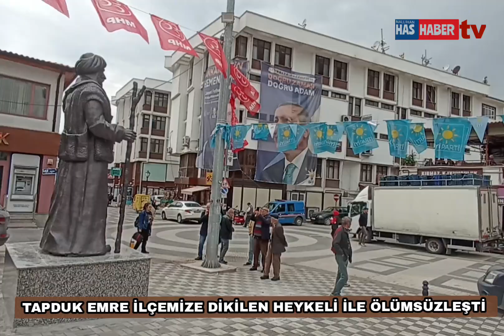TAPDUK EMRE NALLIHAN'A DİKİLEN HEYKELİ İLE ÖLÜMSÜZLEŞTİ